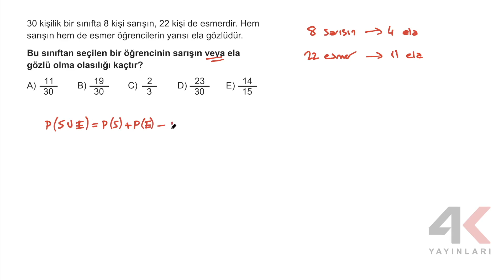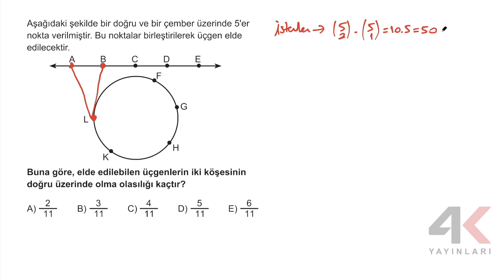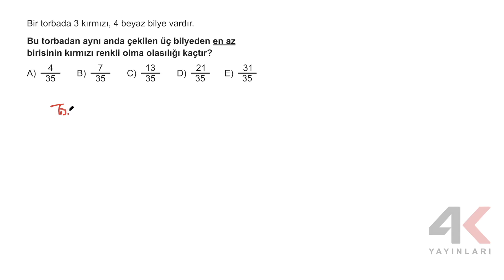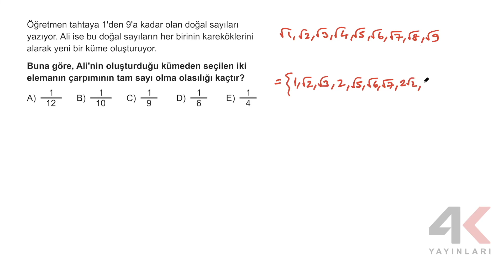4K TYT Matematik Soru Bankası Bölüm 32 Test 01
4K TYT Matematik Soru Bankası Bölüm 32 Test 01

🎞 Soru Listesi
▶ 00:00:00 Bölüm
▶ 00:00:00 Soru 1
▶ 00:00:30 Soru 2
▶ 00:01:18 Soru 3
▶ 00:02:20 Soru 4
▶ 00:03:37 Soru 5
▶ 00:04:01 Soru 6
▶ 00:05:41 Soru 7
▶ 00:06:37 Soru 8
▶ 00:09:02 Soru 9
▶ 00:10:50 Soru 10
▶ 00:12:08 Soru 11
▶ 00:13:18 Soru 12